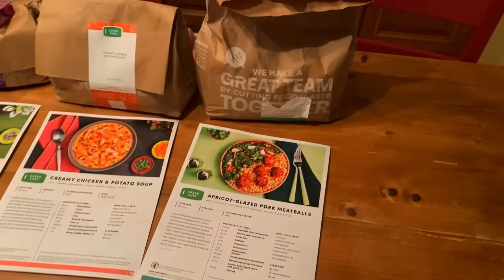ASMR Personal Attention to Fall Asleep FAST (skincare, face tracing, pampering, guided relaxing)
Socials!

✿ My silver rings
✿ Rock Salt Lamp
✿ Cute Shirt
CHRISTMAS AMAZON LINKS
- Wrapping Paper
- Woodland Animal Wrapping Paper
- Cat Sweater
- Snowflake Lights

♡   ♡    ♡   ♡     ♡     Timestamps    ♡     ♡     ♡     ♡      ♡
0:00 Start
0:00-3:25 Green Chef Sponsor
3:25-4:06 Start of the Personal Attention!
4:06-5:41 Hair Clipping
5:41-14:31 Full Skincare Routine (Layered Sounds)
14:31-16:53 Lotion Hand Massage
16:53-20:59 Face Tracing
20:59-24:45 Face Brushing and Guided Muscle Relaxing
24:45-27:35 Wooden Bowls and Positive Affirmations

- Whispers
- Rain sounds, water sounds
- Nature
- True crime
- Makeup
- Roleplays
- Hauls